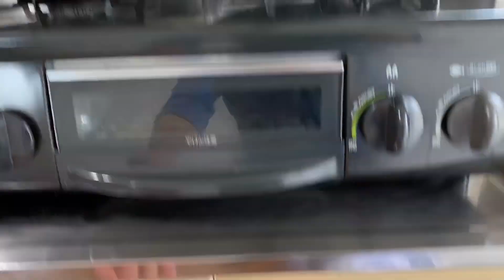Giới Thiệu Ký Túc Xá HAVICO Dành Cho Nam Tại Nhật Bản | HAVICO - Du Học Nhật Bản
Giới Thiệu Ký Túc Xá HAVICO Dành Cho Nam Tại Nhật Bản

Ký túc xá cách ga Ayase chỉ với 5' đi bộ rất thuận tiện việc đi học. KTX có 2 phòng , mỗi phòng 2 người.

🎀 Havico - Hành trình đầy kỳ vọng.
Hỗ trợ: 07h00 - 21h00 Từ thứ Hai - Chủ Nhật.
🏢Trụ sở : Lô 29, Cục B12, Tổng cục 5, Bộ Công an, Xuân La, Tây Hồ, Hà Nội.